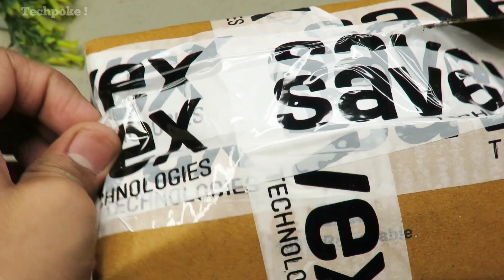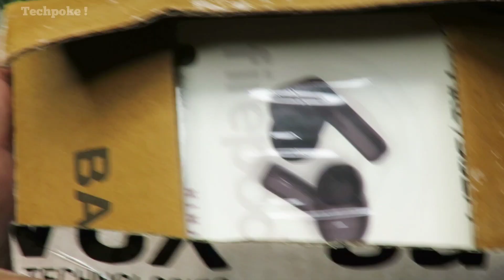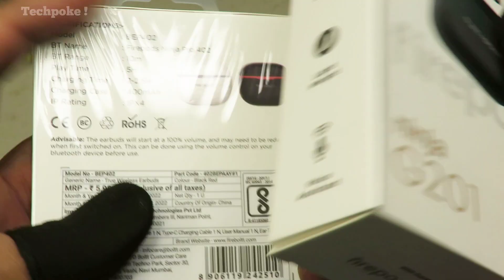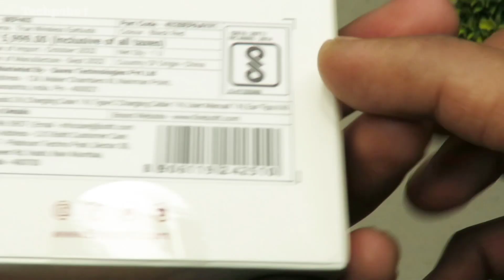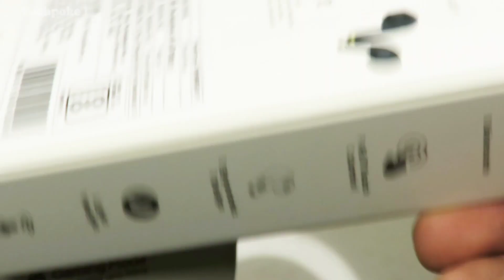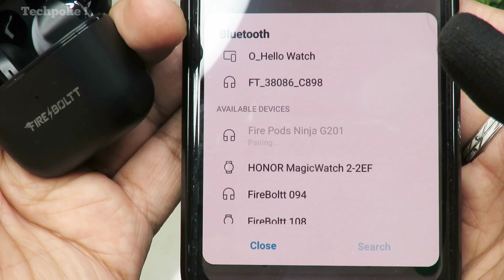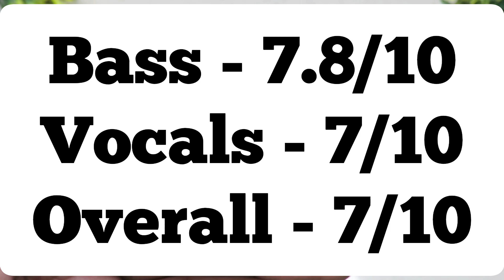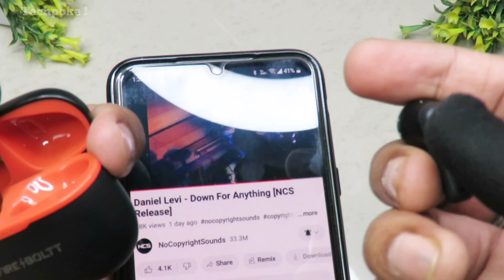Order from official website 😍 Let's check ✅ Fire-boltt Firepods ninja Pro 402 & Firepods ninja G201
Let's check ✅ Fire-boltt Firepods ninja Pro 402 & Firepods ninja G201

Grab guys -@984 rs only
boat buds 131 with massive 60hr playtime

Special 🔗 for you Researched 😊
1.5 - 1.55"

1.28" h

1. green
2. white
3. black

1. metal
2. silicon
3. black

I Shop karo khud and earn bhi khud karo @ Amazon, Flipkart, Ajio, Pharmeasy, Swiggy and 500 other store via GoPaisa & earn Extraaaa Cashback, so can you! Download GoPaisa App

 EARNKARO (step by step tutorial
2. register (ad your all details
3. share particular product link or full platform from search bar
4. track your earning (my activity section)

2ND APP (cashkaro) apni purchase pe cashback paao